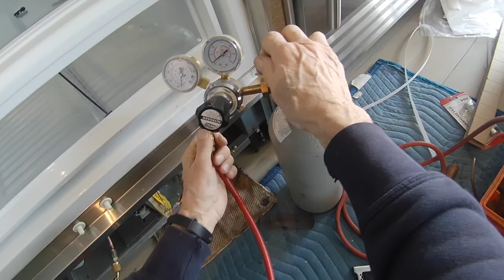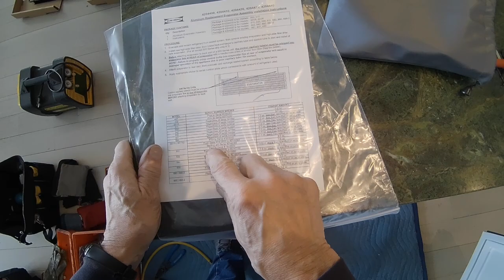Sub-Zero 601R Evaporator coil R&R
This video shows how to remove and install the evaporator coil , replace the filter drier and recharge refrigerant.